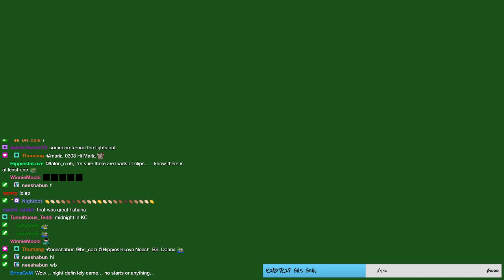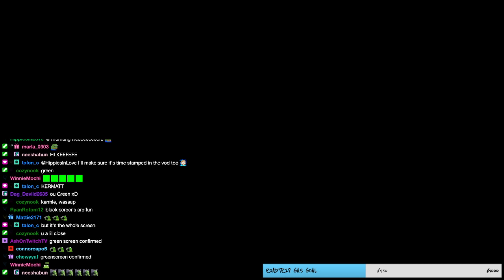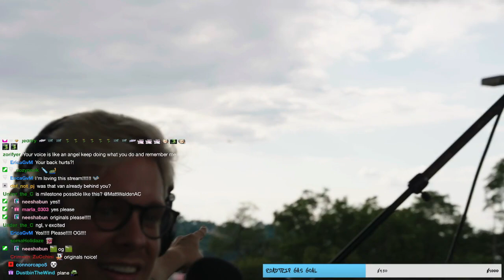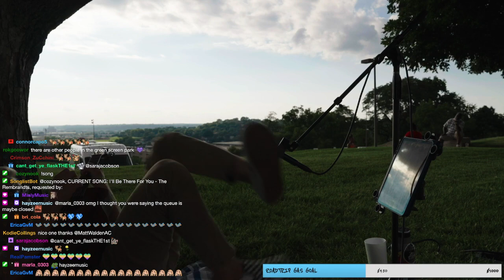LIVE TUNES IN KANSAS CITY // MOBILE STREAM PART 2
The park stream from Kansas City when Ryan and I took his van across the country to film music videos for my upcoming album "TLBTT" (PART 2)

Timestamps by Talon!!! :)

00:00 - Welcome To The Vod (pt2)
5:13 - Bug #2
5:50 - Bloodstream - Ed Sheeran
12:28 - Bug #3
13:25 - Where'd All The Time Go - Dr Dog
22:11 - Pockets In Her Dress - Matt Walden
25:00 - I Will Not Dance
28:13 - I Will Dance (David Attenborough Narration)
29:50 - Nighttime
31:10 - Daytime
33:41 - Cake By The Ocean - DNCE
43:10 - Royals - Lords
50:44 - Hold Back The River - James Bay
58:05 - Sponsored Posts
58:48 - Breathe. - Matt Walden
1:04:21 - Stretch. Hydrate.
1:08:30 - Chat Glitch
1:09:27 - Bug Shakedown
1:11:01 - Before You Go - Lewis Capaldi
1:14:50 - Free Fallin' - Tom Petty
1:18:02 - Ryan Leaving Without Matt
1:20:18 - Landslide - Fleetwood Mac
1:24:20 - Heart Attack Matt
1:26:44 - Yellow Rose - Matt Walden
1:35:13 - Noisy Bird!
1:35:55 - Milestone - Matt Walden (ft. Joey Kidney)
1:40:28 - I Can Feel My Legs When I'm With You
1:43:52 - Remember Dial Up?
1:45:45 - Love It If We Made It - The 1975
1:49:55 - Animal - Neon Trees
1:55:36 - Don't Say Goodbye - Matt Walden
2:00:55 - Green Screen?
2:02:28 - Weak - AJR
2:04:43 - The Audience Grows By One
2:05:37 - The Audience Grows By Two More!
2:09:28 - Leap Of Faith - Matt Walden
2:14:27 - No Such Thing - John Mayer
2:18:00 - I'll Be There For You - The Rembrandts
2:19:30 - I Can Go The Distance - Disney's Hercules
2:21:08 - Green Eyes - Coldplay
2:25:12 - Thanks For Watching! (SIKE)
2:29:10 - Road Trip - Matt Walden
2:32:41 - Take Me Home, Country Road - John Denver
2:34:00 - Thanks For Watching!